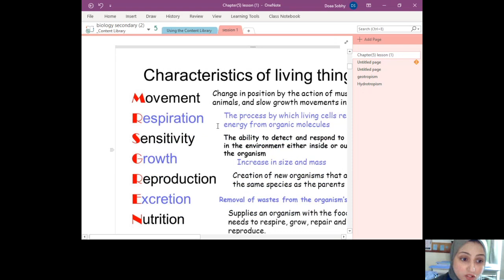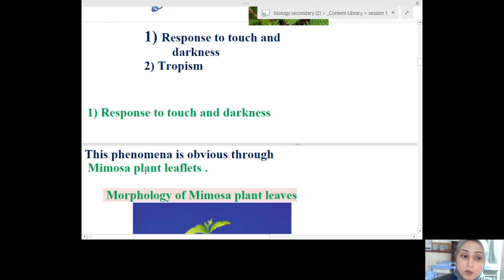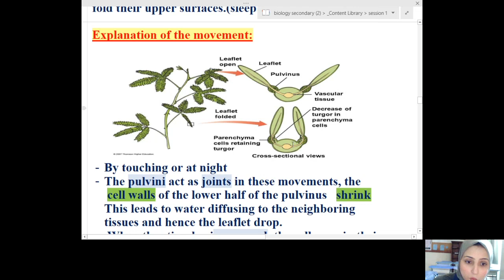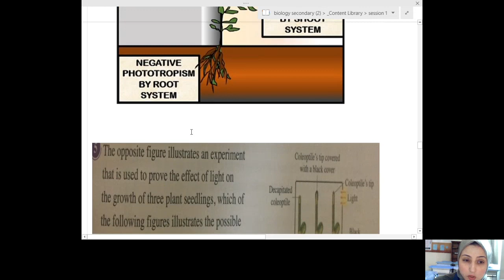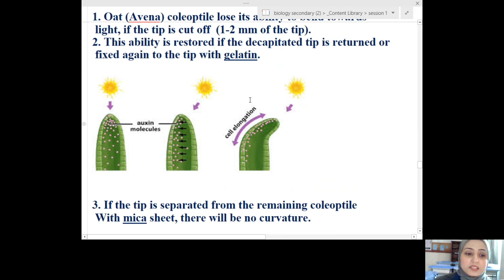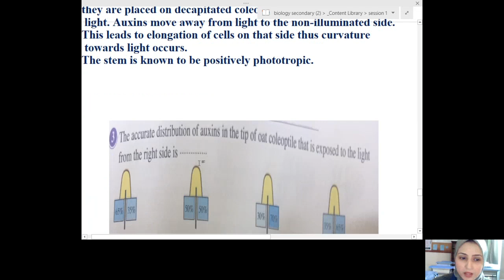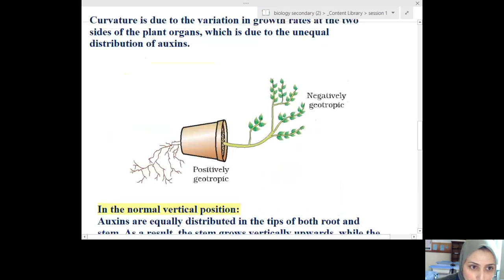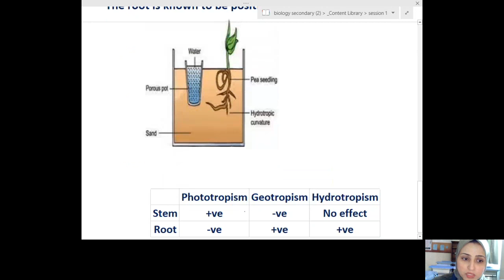Chapter 5 lesson (1) sensation in plant 🌱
Doaa sobhy
Secondary2 (biology)
2Tarm
Science MC